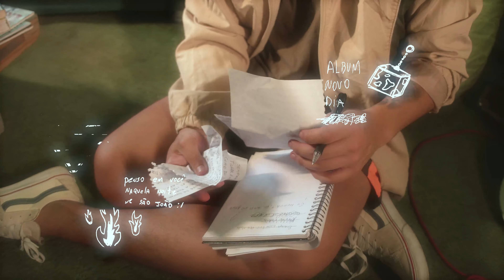Jambu - sei lá (Visualizer)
Produção musical / Mixagem / Masterização: Felipe Martins (@fepa.mp3)

Design da Capa: Maria Luiza Alencar (@luizzalencar)

Foto:
Direção de arte: Dan Stump (@odanstump)
Fotografia: Demi Brasil (@phdemi)
Design: Maria Luiza Alencar (@luizzalencar)

Vídeo:
Diretor: Dan Stump (@odanstump)
Diretor de fotografia: Demi Brasil (@phdemi)
Editora: Rebeca Cancelli (@recancelli)
Lettering: Maria Luiza Alencar (@luizzalencar)
Locação: Goiaba Drinks (@goiabadrinks)
Agradecimentos: Ageu Valadares (@ageuvaladares)